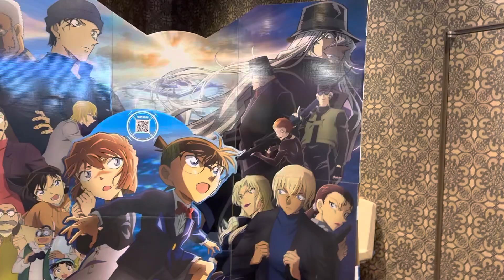日本のアニメ